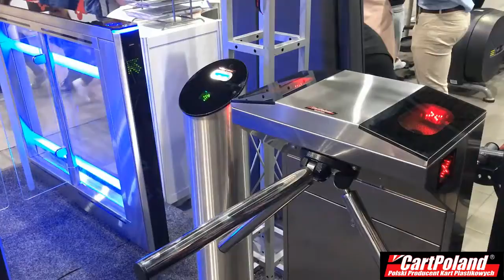Wrzutnik na karty CartPoland, Card Collector ; the card acceptor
Wrzutnik na karty zbliżeniowe produkcja CartPoland.